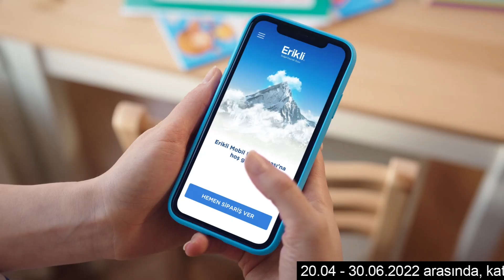Uludağ'ın Zirvesinden Gelen Erikli Lezzeti Şimdi %40 İndirimli!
Erikli Lezzeti Uludağ’ın Zirvesinden Tek Tıkla Kapınızda!